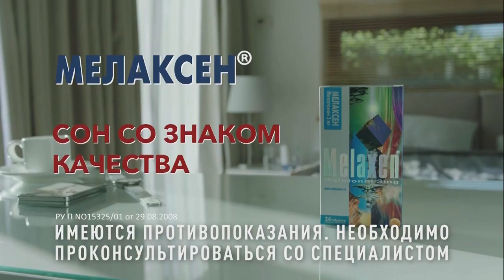Мелаксен - Реклама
Если ты кого-то любишь, дай ему поспать. Мелаксен. Сон со знаком качества.